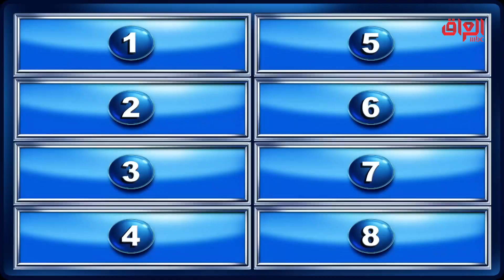وسام خبله للشكرجي أسد شنو منو!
عائلتي_تربح l وسام خبله للشكرجي أسد شنو منو!